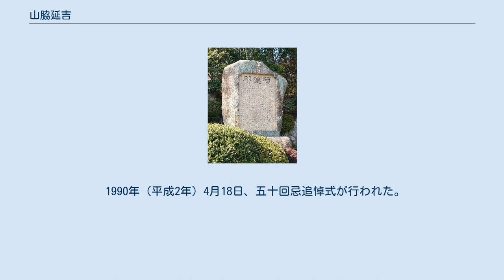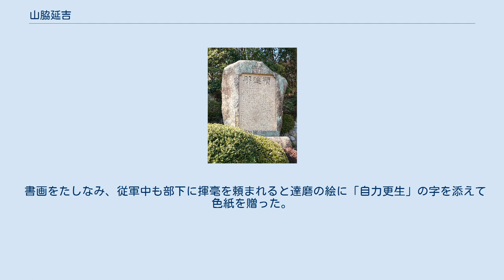山脇延吉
山脇 延吉（やまわき えんきち、1875年（明治8年）2月7日 - 1941年（昭和16年）4月26日）は、日本の実業家、地方政治家、農政家。
兵庫県会議長を3度務め、晩年には帝国農会副会長も務めた。
神戸電鉄の創業者。
号は城山。
 1875年（明治8年）兵庫県有馬郡塩田村（現・神戸市北区道場町塩田）に生まれる。
山脇の祖父は三田から塩田へ移ってきたという。
父篤蔵は農業・米穀商・酒造業を営む有力者で、道場銀行も営み、村長・農会長・郡会議員も務めた。
兵庫県尋常中学校から第五高等学校を経て東京帝国大学工科大学に進み、土木工学を学んだが、1899年（明治32年）、父の急死により大学を中退して家業を継ぐ。
 1900年（明治33年）12月に一年志願兵として陸軍歩兵第20連隊に入隊。
1903年（明治36年）には歩兵少尉に任官する。
1904年（明治37年）に日露戦争が勃発すると応召従軍、小隊長・中隊長代理として転戦し、戦争中に中尉に進級。
遼陽会戦での抜群の殊勲により従七位勲六等功四級を授けられる。
1906年（明治39年）に除隊後は帝国在郷軍人会有馬郡連合分会の会長を10年務め、その多年の功績から予備役ながら大尉に進級する。
 日露戦争から復員後の1907年（明治40年）9月、兵庫県会議員選挙が実施され、山脇は周囲から候補に推薦される。
が、本人は固辞し、さらにたまたま病で選挙運動も行わなかったにも関わらず、初当選する。
1915年（大正4年）には道場村長に就任し、1919年（大正8年）に県会議員に再選を果たした後、生涯県会議員であり続けた。
その間議長を3度務め、晩年は最古参議員として重きをなした。
 父の代から構想を描いていた、「有馬郡を南北に走る鉄道」のために山脇は1907年（明治40年）に三田～有馬間の鉄道敷設免許を取得していたが実現できなかった。
一方で政府は民間の鉄道投資意欲を振興すべく、認可手続や線路敷設条件を緩和した軽便鉄道法を1910年（明治43年）に公布し、翌1911年（明治44年）には軽便鉄道補助法を公布した。
山脇はこれを契機に1913年（大正2年）、軽便鉄道として鉄道敷設免許を申請し、翌1914年（大正3年）に有馬鉄道に対し免許状が下付されることになった。
1915年（大正4年）4月16日に開業にこぎ着けるが、同時に鉄道院が借り上げ、国有鉄道線と同様の運営が行われた。
1919年（大正8年）に正式に国有化され有馬軽便線となった。
 1919年（大正8年）11月に兵庫県で行われた陸軍特別大演習では、大正天皇臨席のもと、御前講演を行った。
 以前から必要性が叫ばれていたが難工事や採算の不安から実現されていなかった神戸と有馬郡一帯を結ぶ鉄道につき、1922年（大正11年）11月に山脇ほか7人が「有馬電鉄」の名で敷設免許を取得したものの会社設立が遅れ、1924年（大正13年）に神戸有馬電気鉄道と社名を改め、山脇が初代社長となる。
難工事の末、1928年（昭和3年）に有馬線・三田線が開業する。
 1920年（大正9年）に兵庫県農会の特別議員に就任し、翌1921年（大正10年）には兵庫県農会長と兵庫県畜産組合連合会長に就任していた山脇は、1931年（昭和6年）の昭和農業恐慌に際して農村の「自力更生」を提唱し、関西二府十七県農会連合会の理事長となる。
1932年（昭和7年）7月20日には「自力更生」運動が白根竹介兵庫県知事によって昭和天皇に上奏され、山脇も政府に意見書を出して農村救済費の予算計上と農林省経済更生部新設が実施され、国の農村振興の根本策となるに至った。
山脇はこの「自力更生」を提唱し続け、全国で講演してまわった。
1939年（昭和14年）、農村の税制改正を実現させて帝国農会副会長となり、翌1940年（昭和15年）に内閣農地審議会特別委員となった。
このほか、兵庫県山林会長、兵庫県販売購買組合連合会長などを歴任した。
また、自らイネの品種改良実験を行い、新種「横綱」の開発に成功する。
 1941年（昭和16年）4月26日、外国へ旅立つ次女夫婦を神戸港へ見送ってから兵庫県郡市農会長会議に出席、帰宅後就寝してから夜10時過ぎに急死、享年67（満66歳）。
葬儀告別式は道場国民学校校庭で行われたが、自宅出棺から校庭まで葬列がつづき、告別式終了後も校庭から墓所の観世寺まで約1キロメ...